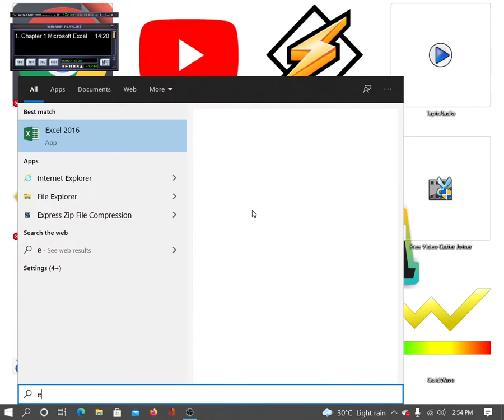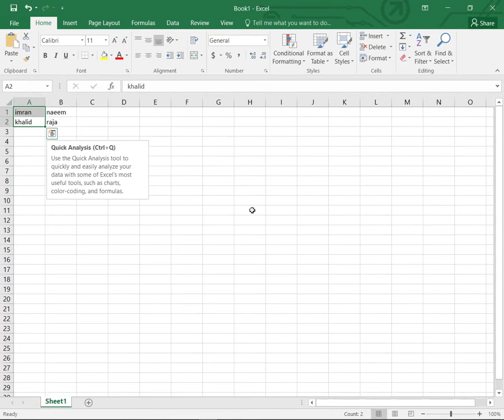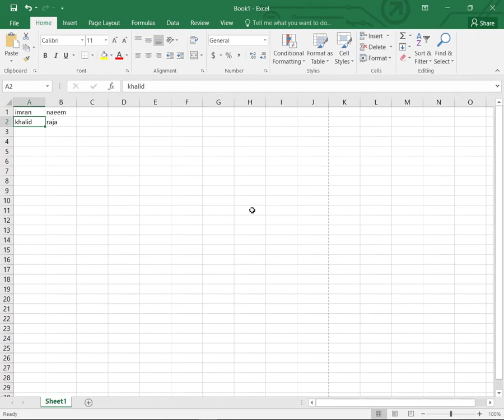Chapter 1 excel data entry , excel shortcut keys, excel spreadsheet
0:33 about work book and work sheet
1:32 excel  rows and columns
2:36 navigating in rows and columns
3:49 about excel cells
4:28 data entry in excel
5:12 replace data in excel
5:48 edit data in excel
6:31 delete data in excel
8:03 selecting cells, rows, colums and data region
11:39 shortcut keys of list of columns, rows, formulas, comments, data cells, work sheets, next page cells, range of cels and hyper links list